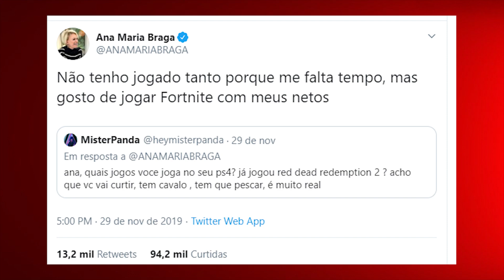ANA MARIA BRAGA É VICIADA EM VIDEO GAME 😱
✸Cupom: PLAYGAMERBR